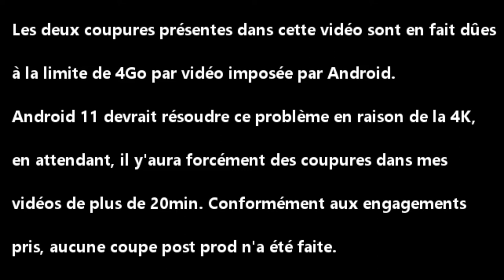Municipales 2020: Interview Anne TURREL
Plus d'infos:

Thoissey 2020, des élections municipales, deux listes.

J'ai proposé aux deux têtes de liste une interview d'une heure, avec les mêmes questions, non communiquées à l'avance.
Un seul candidat a accepté, l'autre a pour l'instant refusé ma proposition.
Il n'y a aucune coupure post production dans cette vidéo, les deux coupures existantes sont le fait de la limite de 4Go par vidéo imposée par Android.

00:00 Intro explicative
01:04 Générique
01:21 Présentation succincte du candidat
02:27 Pourquoi se présenter aux élections municipales ?
04:35 Tes compétences pour la fonction de maire?
06:22 Des défauts/faiblesses pour cette fonction?
07:13 Comment on compose une liste?
10:40 Un bord politique pour cette liste?
11:32 Forte abstention aux municipales de 2014, ca s'explique comment et comment on change ça?
13:15 Il laisse quoi Maurice Voisin à son successeur?
15:11 Fermeture des commerces
17:44 Taxe sur la friche commerciale
19:06 Le fond de commerce du camping à vendre
22:42 La fuite des services publiques
28:32 Fracture numérique
33:24 Logement sociaux
35:08 Propreté du village
37:45 Pollution sonore
40:32 Sécurité
44:52 Caméras de surveillance
46:14 Sécurité routière
47:40 L'éclairage public
49:35 Fusion avec St Didier
52:04 Actualité nationale Gilets Jaunes/ Retraites
1:02:34 Message aux Thoisseyens
1:03:49 Message aux autres candidats